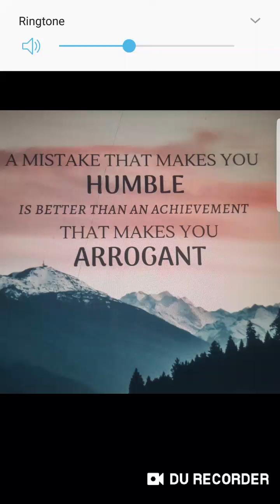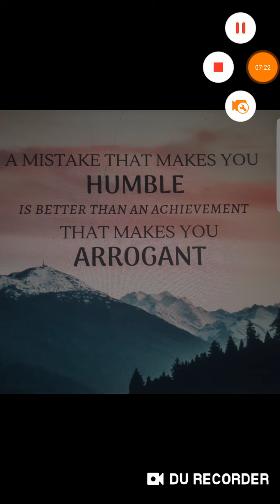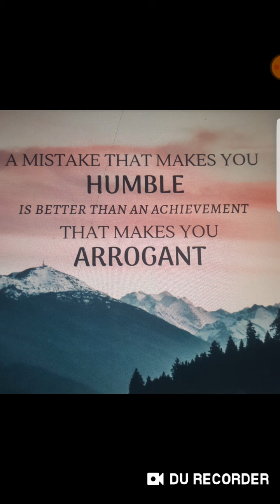HUMILITY never goes out of Fashion!!